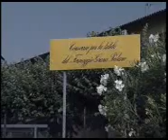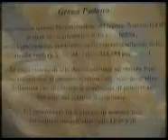Caratteristiche Grana Padano